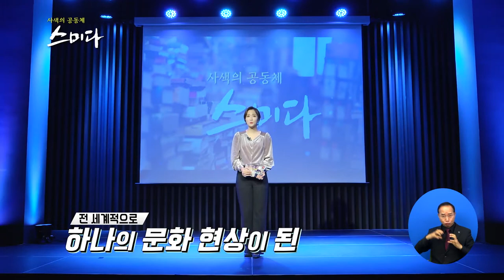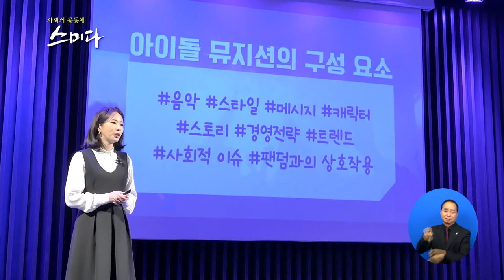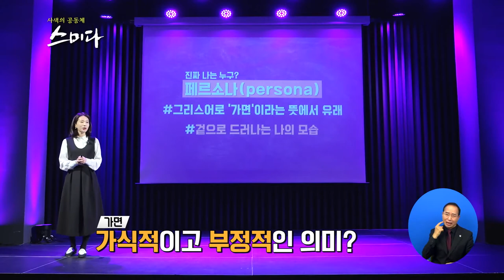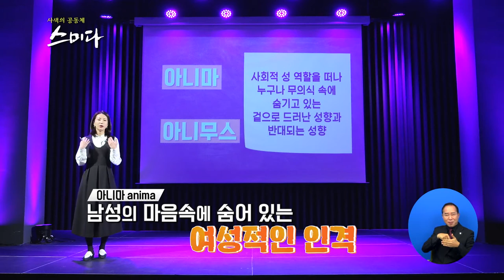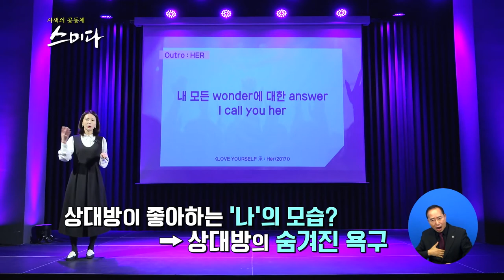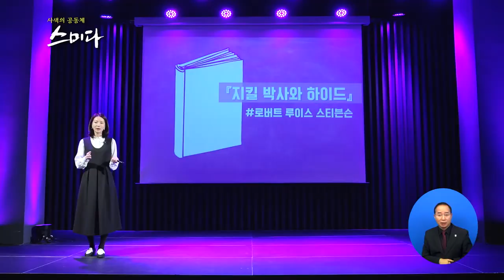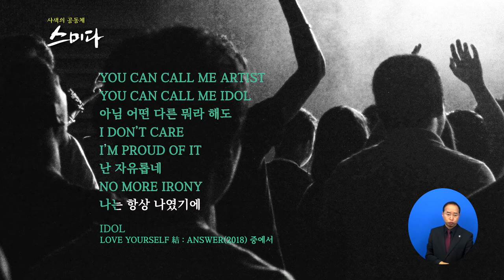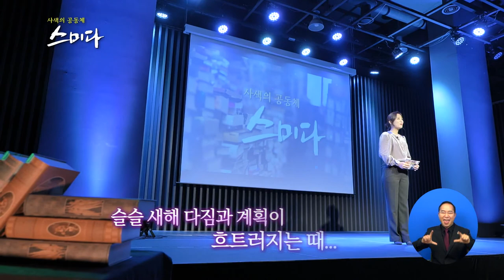사색의 공동체 스미다_ BTS 노래 가사에는 뭔가 특별한 것이 있다?